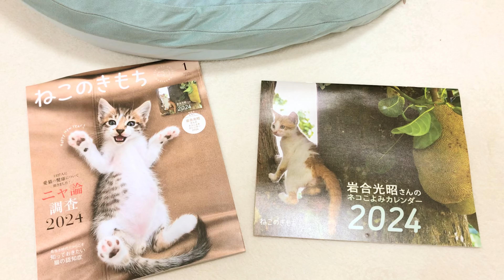【猫と雑誌付録】よもぎが来た日から今日までを振り返ってみました【ノルウェージャンフォレストキャット】【ねこのきもち1月号】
ねこのきもち1月号が届きました。今回の付録は『岩合光昭さんのネコこよみカレンダー』でした。
カレンダーには六曜・24節季・祝日・季節ごとのイベントなどが書いてあり、各月ごとに異なるネコちゃんの写真がとても素敵でした。
毎月の猫の写真をまねて私もよもぎの1年（4月～12月までの7か月）を振り返り、配信していない動画の中からベストショットを選んでみました。
どのよもぎもとても可愛く見入ってしまったため編集が進みませんでした。

こんにちは飼い主です。
見ていただきありがとうござます。
このチャンネルではノルウェージャンフォレストキャットのよもぎのはなしを配信しています。

*よもぎ
　2023年1月15日生まれ
　ノルウェージャンフォレストキャットの男の子